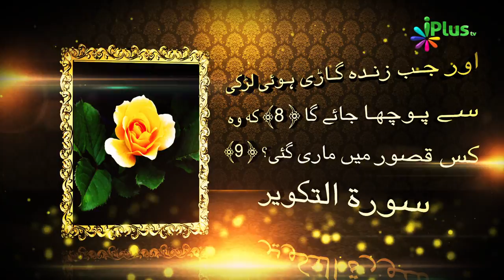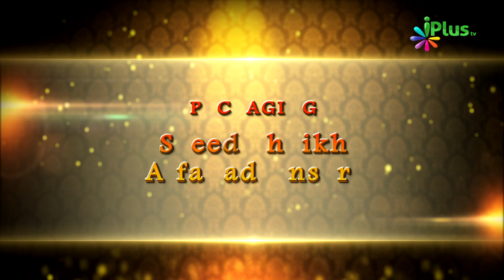Aurat Ka Parda 02 - Aadam Ki Betiyan Ep 12 - Shaikh Shamim Fauzi - iPlus